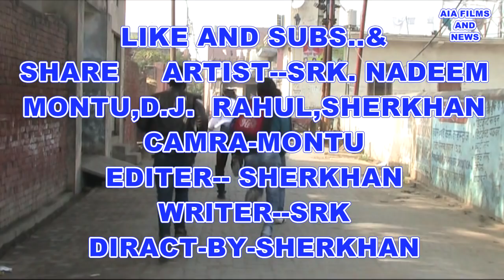खतरनाक भाई, DANGER BHAI, BY REEZA FILMS HINDI COMEDY HANGAMA haryanvi comedy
खतरनाक भाई , DANGER BHAI, BY S.K. TIGER FILMS HINDI COMEDY HANGAMA  haryanvi comedy

कलाकार -शाहरुख , मोंटू D.J ,नदीम ,छोटू ,शेरखान 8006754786